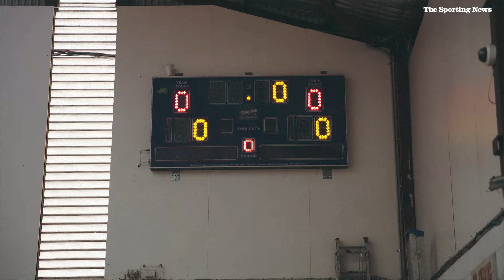Denzel Valentine | A day in the life of an NBL player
He's a former college basketball star, NBA lottery pick and Chicago Bulls player, and current import with the Sydney Kings. Ahead of the 2024 NBL finals, we caught up with Denzel Valentine to find out what goes into his rigorous training regimen.